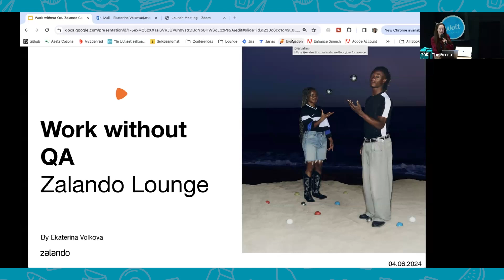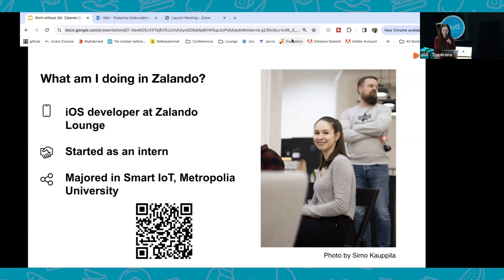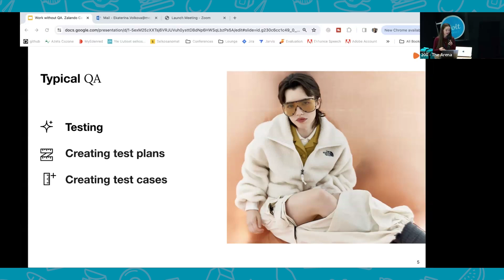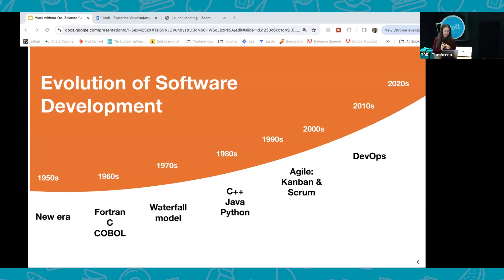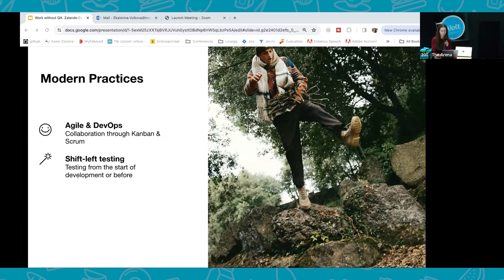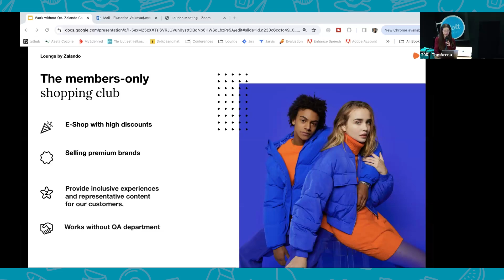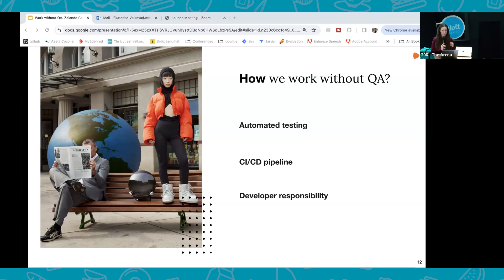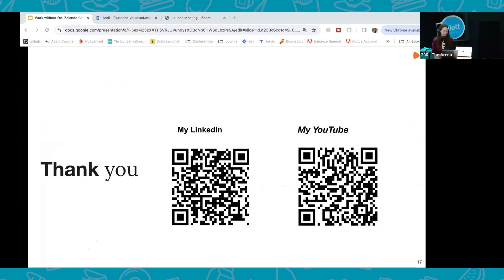Helsinki WWDC Meetup- How to run a software without QA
During the WWDC Streaming party, Ekaterina Volkova, Software Engineer at Zalando shared more about how to run a software without a QA.

Interested in joining our team?

Interested to learn more about what we're working on?